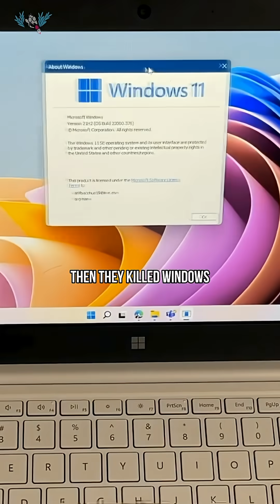Why these Microsoft products were killed in 2025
Why did Microsoft kill off so many products and apps this year? See why Microsoft ended Windows 10 and Windows 11 SE operating systems, Teams replaced Skype, plus some old favorite Office apps, and why Microsoft Copilot AI might be doomed.